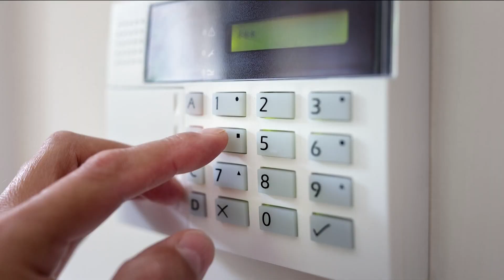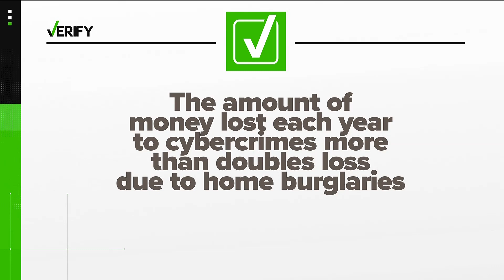Yes, money lost to cybercrimes doubles losses to home burglaries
Based on FBI statistics, it appears that losses due to cybersecurity are more than double the losses due to home burglaries.